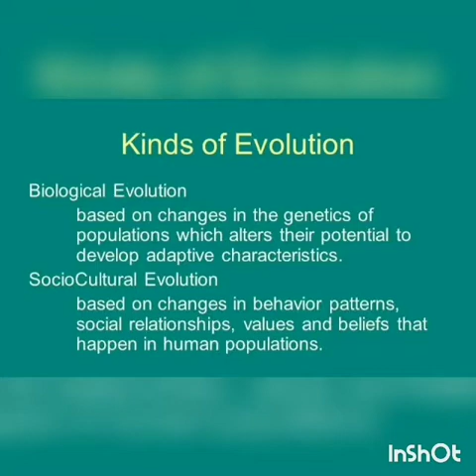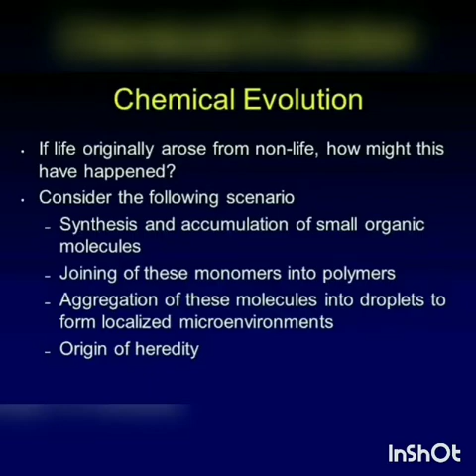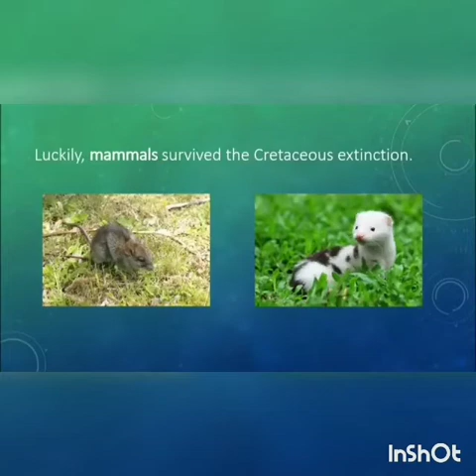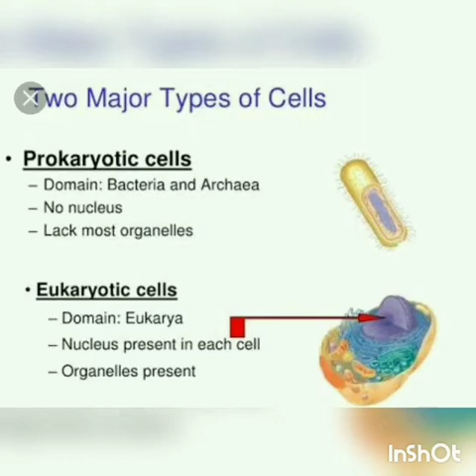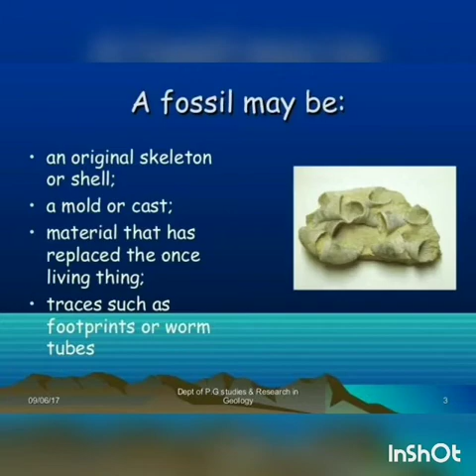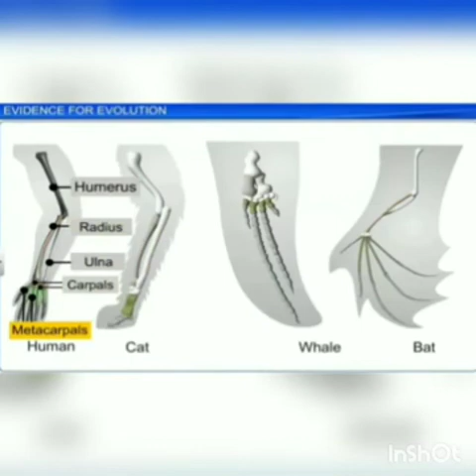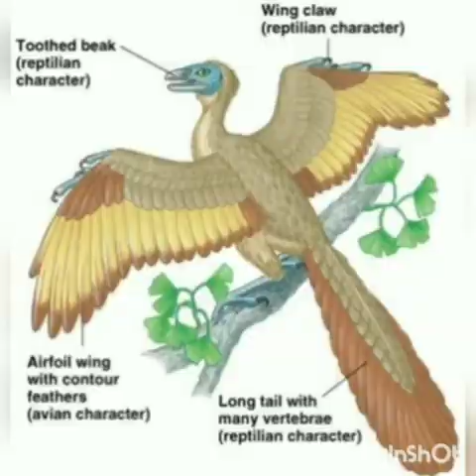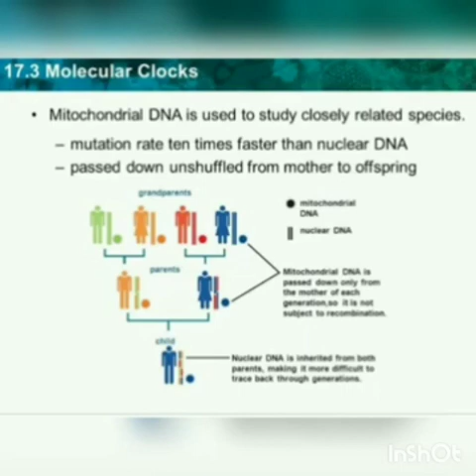Chapter 6 Evolution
12th grade Bio-zoology